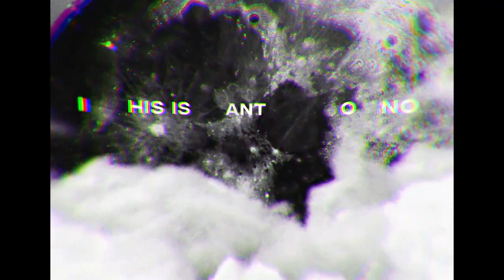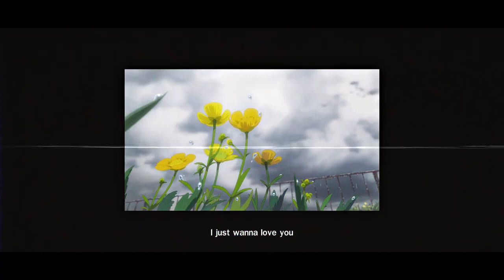Kado - Say Goodbye (ft. Maiza)( Lyrics Video) 🔥[ Music without copyright ]🔥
Kado - Say Goodbye (ft. Maiza)